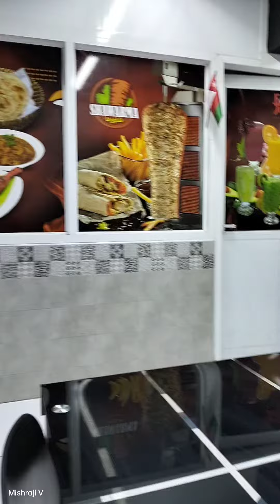indian masala dosa#kerla restorant oman alhukhwair#big dosa#tasty